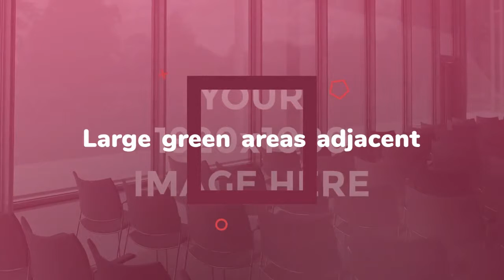House to rent in Dublin, Clonsilla, €2,500 / monthly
4
1

REF82681
 Large green areas adjacent